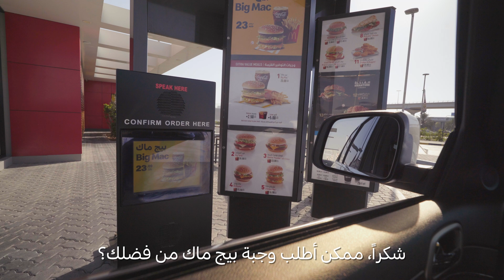Feeling good, Feeling safe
We love it when you pass by, so we’ve implemented safety and sanitization procedures to make sure our Drive-Thru is much safer and easier. We will be waiting for you!

مرورك بمطاعمنا يجلب لنا السعادة دائماً، لذا اتخذنا تدابير صارمة للسلامة والتعقيم لنضمن خدمتك وأنت في سيارتك بأعلى درجات السلامة والسهولة.